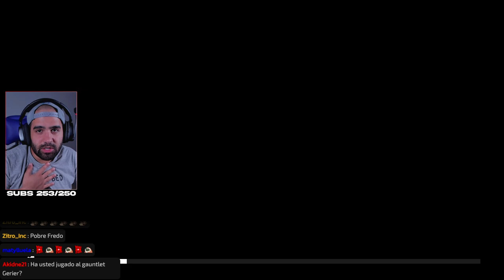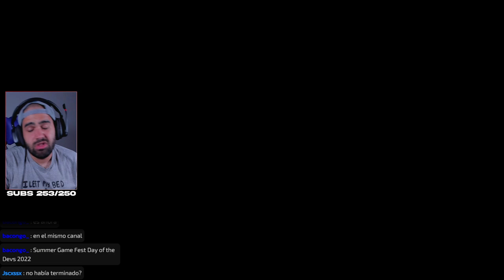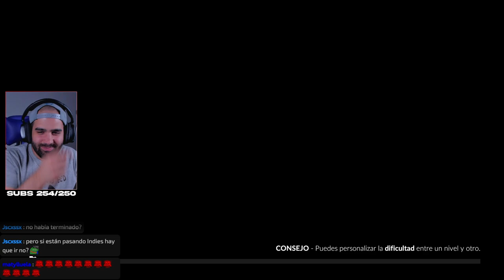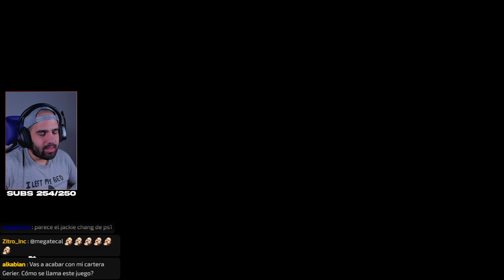YO CONTRA EL BARRIO GAMBERRO, SAGRIENTO Y DIVERTIDO • Midnight Fight Express